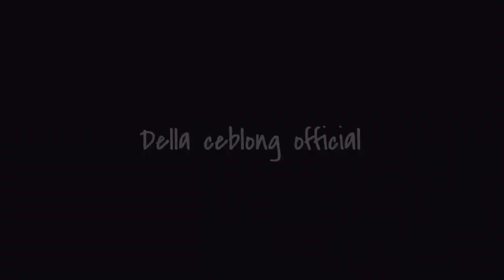Kebersamaan Della ceblong bersama kebagangaan Arema.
● Saya ucapkan banyak terimakasih ● Kepada kalian yang sudah menonton vido ini, yang sudah melihat channel youtube saya ▬▬▬▬▬▬▬▬▬▬▬▬▬▬▬▬▬ ● Dan jangan lupa suport saya ● Like koment dan subscribe untuk memajukan channel youtube ini supaya menjadi tambah lebih baik kedepanya ▬▬▬▬▬▬▬▬▬▬▬▬▬▬▬▬▬ ▬▬▬▬▬▬▬▬▬▬▬▬▬▬▬▬▬ ● Lagu dan gambar bukan buatan saya ● Saya menghormati anda pembuat gambar dan music yang mungkin saya gunakan di dalam video-video saya, saya sangat menyukai karya Anda dan saya juga menghormati seniman lama dan seniman yang akan datang, salah satu tujuan saya adalah ikut mempromosikan karya-karya bagus Anda ▬▬▬▬▬▬▬▬▬▬▬▬▬▬▬▬ Instagram:@della_ceblong YouTube music:RBC FREE MUSIC